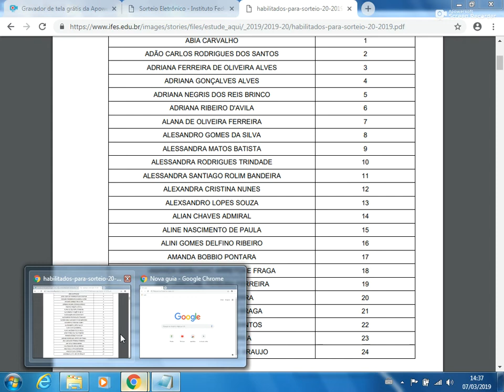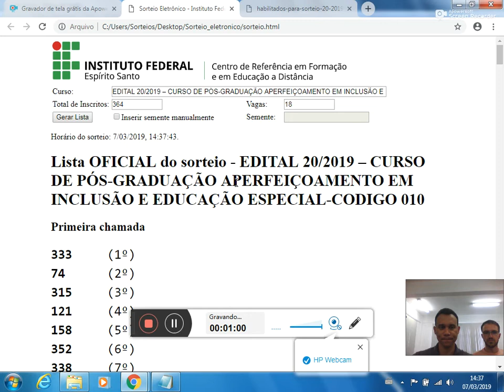Sorteio Eletrônico - Edital 20 - 2019 - Ampla Concorrência - Código 010